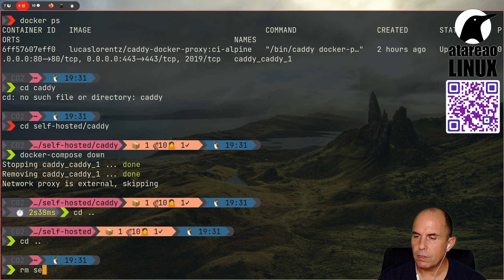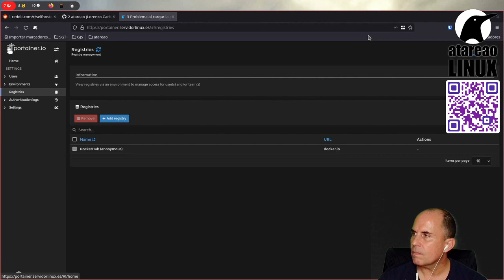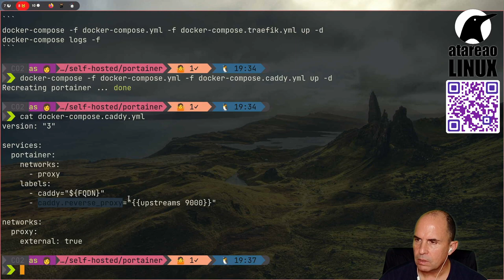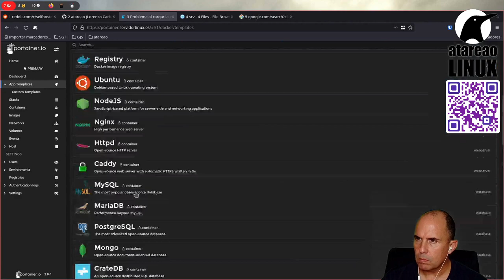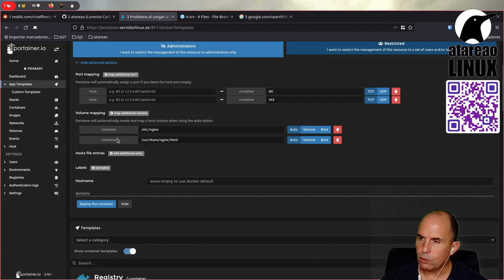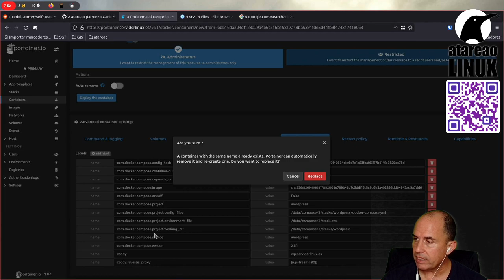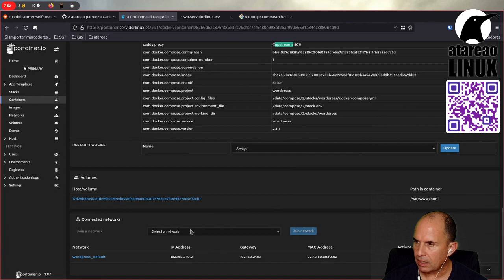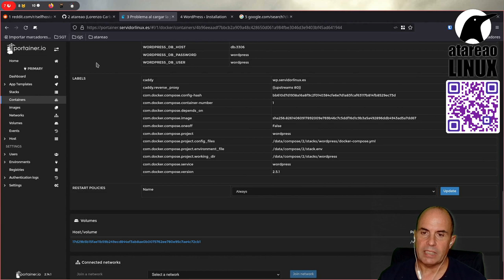Portainer. Docker sin tocar la terminal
Portainer es una increíble herramienta que te permitirá gestionar tus contenedores  e imágenes  Docker sin necesidad de tocar la terminal, lo que te dará lo mejor de los dos mundos.
Todos los servicios de forma sencilla con Docker y Portainer para gestionarlos.